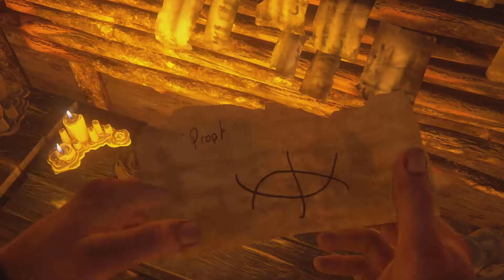Seraphite Island - Last of Us 2 - Episode 47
Abby and Yara try to sneak onto and through the Seraphite island in search of Lev.

Things go south quickly, as expected, and we spend the rest of the trip fighting through hordes of Seraphite guards to reach Yara and Lev's old house.

Chapters:
0:00 Intro
3:00 First Village
4:24 Sneaky!
6:15 Escalated Quickly!
9:27 Moving On
11:31 Upgrades
12:40 All the Corn
17:07 Last Guard
18:43 Finding Lev